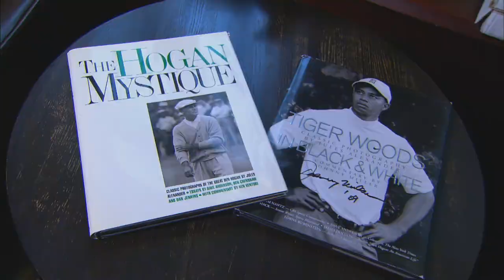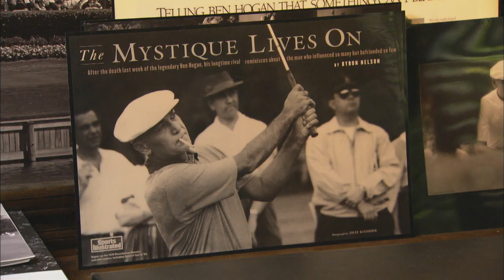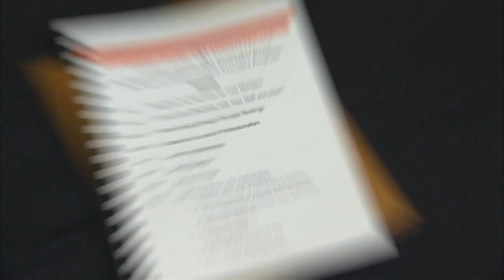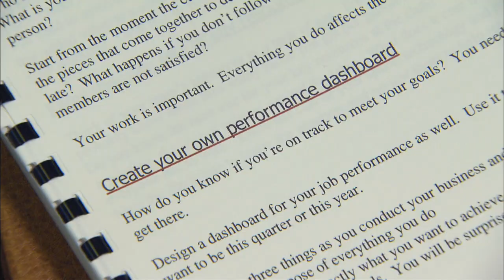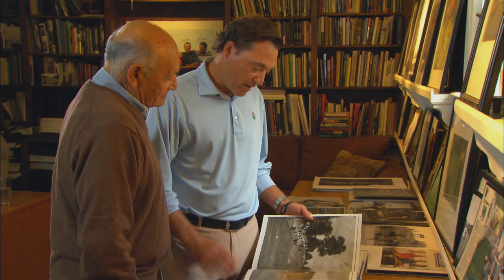Carl Alexander - 2012 PGA National Horton Smith Award